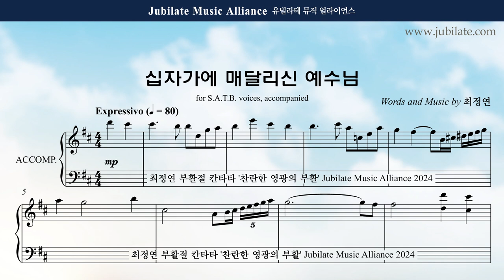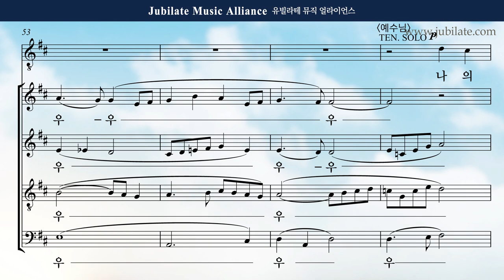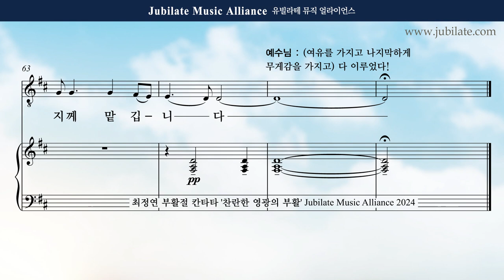[부활절 칸타타] 최정연 - 찬란한 영광의 부활 (The Resurection of Brilliant Glroy) 07. 십자가에 매달리신 예수님 Alto